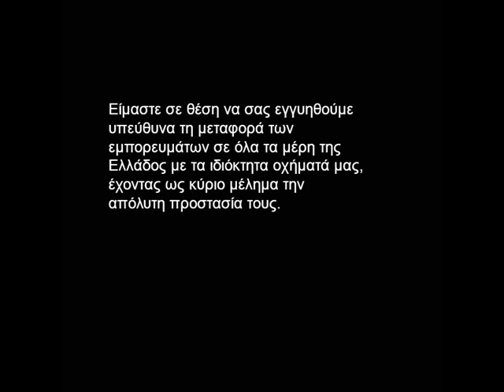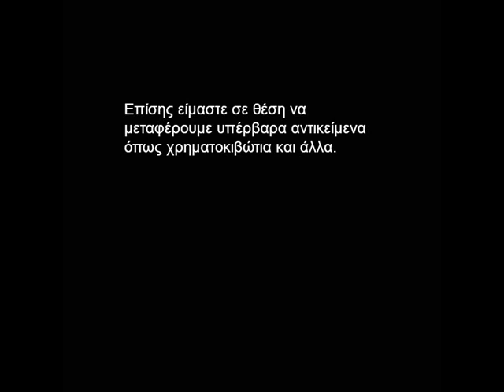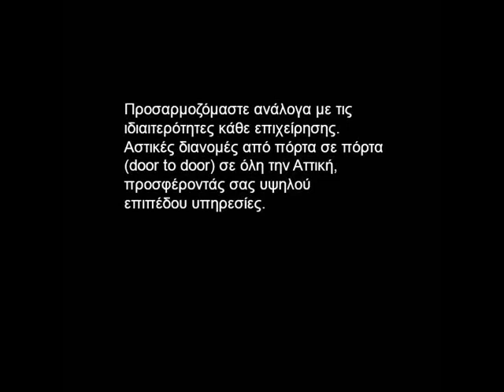μετακομίσεις μεταφορές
Αναλαμβάνουμε μετακομίσεις εντός και εκτός της Αθήνας
Επίσης είμαστε σε θέση στη μετακόμιση να μεταφέρουμε υπέρβαρα αντικείμενα όπως χρηματοκιβώτια και άλλα.
Μετακομίσεις γρήγορα, αξιόπιστα και οικονομικά!
Η μετακόμιση απαιτεί γνώση και τεχνικές τα οποία τα εγγυάται η μεγάλη εμπειρία μας.
Αναλαμβάνουμε κάθε είδους μεταφορά σε όλη την Ελλάδα όπως επίσης και εμπορευματικές μεταφορές της εταιρείας σας, από και προς ΟΛΗ την Ελλάδα και το εξωτερικό με ασφάλεια.
Eίμαστε σε θέση να σας εγγυηθούμε υπεύθυνα τη μεταφορά των εμπορευμάτων σε όλα τα μέρη της Ελλάδος με τα ιδιόκτητα οχήματά μας, έχοντας ως κύριο μέλημα την απόλυτη προστασία τους.
Αναλαμβάνουμε διανομές σε όλο το λεκανοπέδιο της Αττικής με ταχύτητα και ασφάλεια.
Η Stamatiou Trans εκτελεί διανομές επίπλων, ηλεκτρικών ειδών, ανθέων και άλλων.
Προσαρμοζόμαστε ανάλογα με τις ιδιαιτερότητες κάθε επιχείρησης.
Αστικές διανομές από πόρτα σε πόρτα (door to door) σε όλη την Αττική, προσφέροντάς σας υψηλού επιπέδου υπηρεσίες.